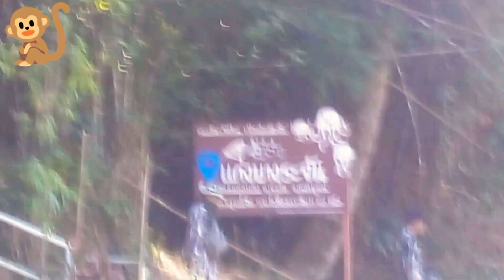เจ้าหน้าที่อุทยานทุ่งแสลงหลวง ส.ร 8 หนองแม่นาวอ 4 เส้นทางสองฝั่งลำน้ำเข็ก🇹🇭